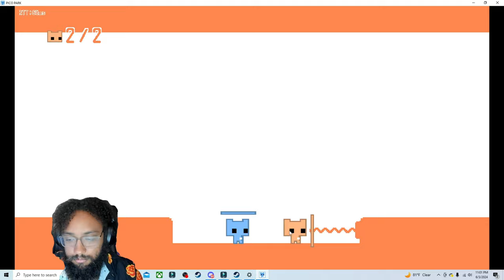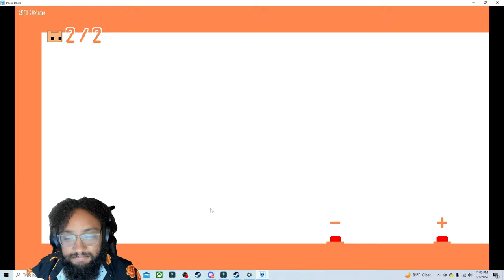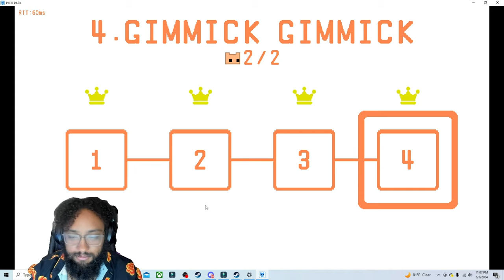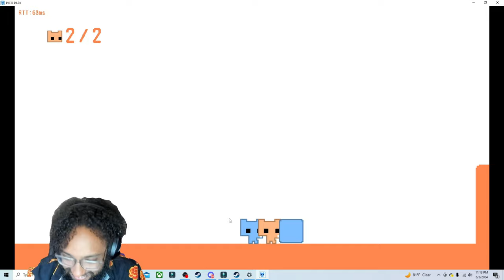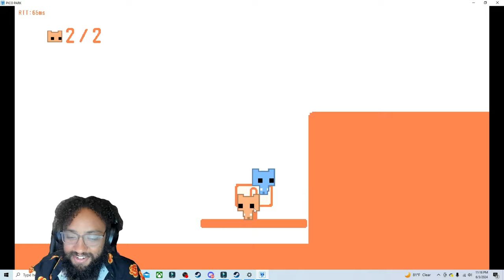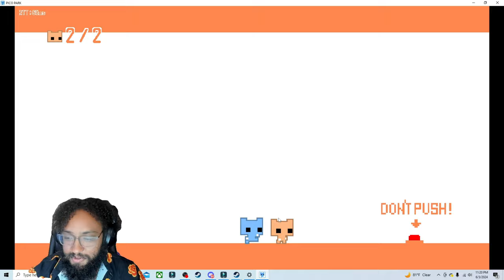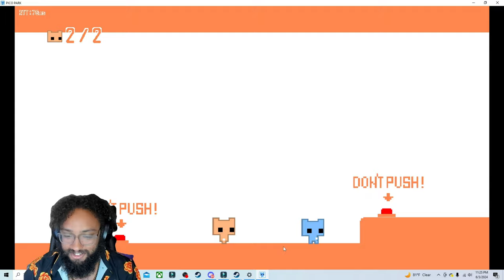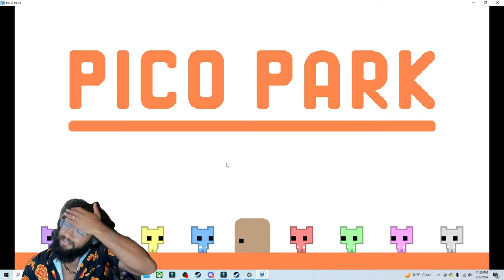DON'T PRESS THE BUTTON | Pico Park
Playing Pico Park with @Kingluis0899 and we do not have the best co-op skills lol. This game is driving us crazy. Watch us do levels 4-6 here!